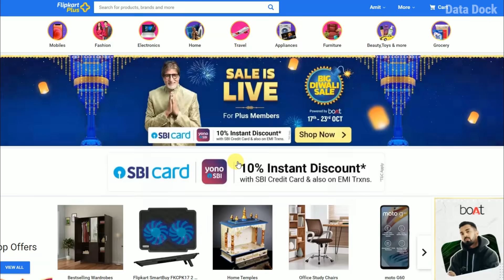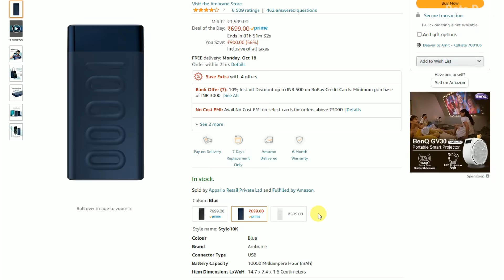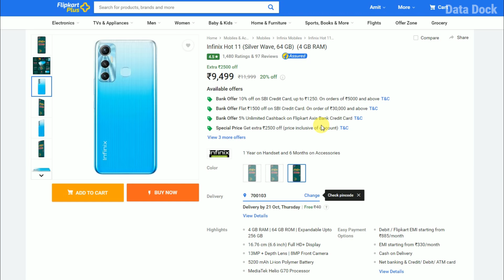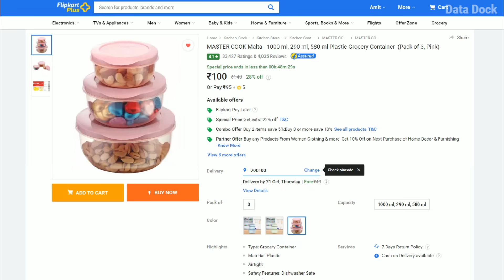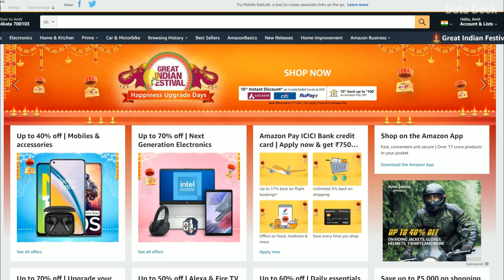25 Best Budget Deals on Flipkart Big Diwali Sale & Amazon Great Indian Festival 2021 | Data Dock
25 Best Budget Deals on Flipkart Big Diwali Sale & Amazon Great Indian Festival 2021 | Data Dock

Amazon Great Indian Festival
Flipkart Big DIwali Sale

PHILIPS T-Bulb 10W LED Lamp Rs.459/
Bike Fog Light Rs.156/
DIGITEK Gorilla Tripod Rs.299/
Zinq Technologies Wired Mouse Rs.99/
boAt Bassheads 100 Rs.299/
Ambrane 10000mAh Power Bank 20W Rs.699/
boAt Bassheads 900 Rs.599/
boAt Rockerz 245v2 Rs.699/
Fire TV Stick Lite Rs.1799/
TP-Link Archer C64 AC1200 Rs.1999/
ANT AUDIO Treble X 900 6 Watt Rs.699/
iBall Musi Rock 16 Watt Rs.999/

Vibrant Green Two Layer Bamboo Plant Rs.181/
Root Bridges Money Plant Rs.189/
Infinix Hot 11
Flipkart SmartBuy Lock & Fit Small Rs.183/
Flipkart SmartBuy Clip Lock Rs.379/
Roadster Full Sleeve Color Block Men Sweatshirt Rs.594/
Star LIghts Rs.419/
Ganesh Quick Vegetable Chopper Rs.148/
MILTON Medical Box Rs.199/
MASTER COOK Malta Rs.100/
ASIAN sports shoes for men Rs.539/
Lifelong LLCMB02 500 W Mixer Grinder Rs.1399/